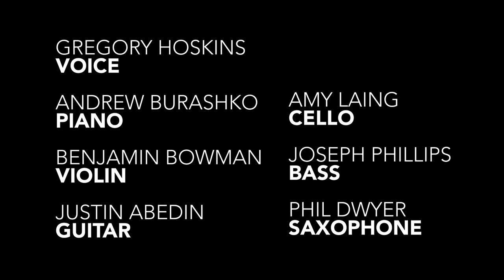Breathless - Featuring Gregory Hoskins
Originally performed and recorded at Harbourfront Centre Theatre in Toronto, ON in 2010 as part of the Gregory Hoskins Songbook concert.

Featuring Gregory Hoskins and Art of Time Ensemble
Composed by Nick Cave
Arranged by Cameron Wilson

Art of Time Ensemble:
Andrew Burashko (piano/musical director)
Benjamin Bowman (violin)
Amy Laing (cello)
Justin Abein (guitar)
Phil Dwyer (saxophone)
Joseph Phillips (double bass)